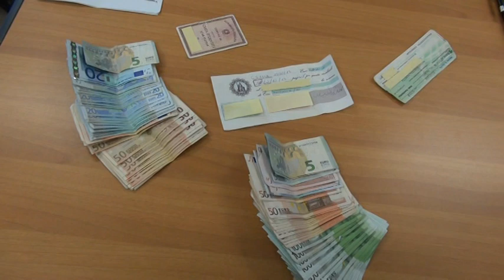Viaggiavano in auto armati fino ai denti Arrestati dai Carabinieri